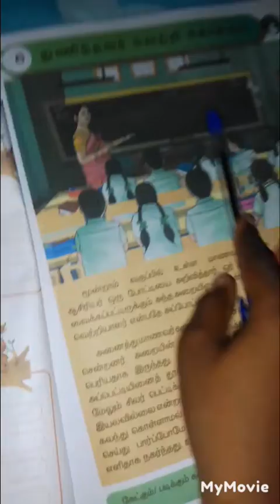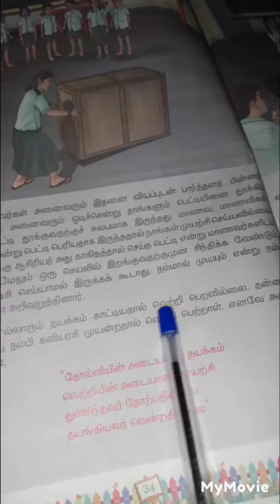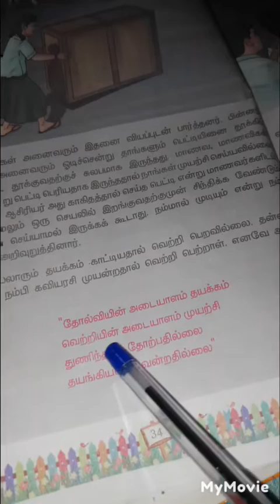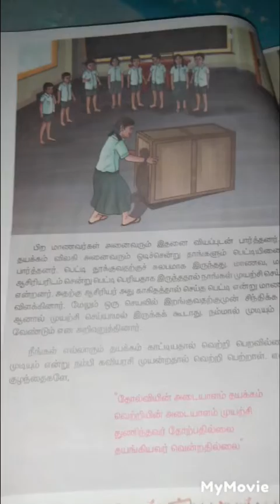மூன்றாம் வகுப்பு தமிழ் பருவம் 1 | துணிந்தவர் வெற்றி கொள்வர் | கதை தொடர்ச்சி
மூன்றாம் வகுப்பு தமிழ் பருவம் 1.  துணிந்தவர் வெற்றி கொள்வர் கதையின் தொடர்ச்சி.  @ambalvediya4396